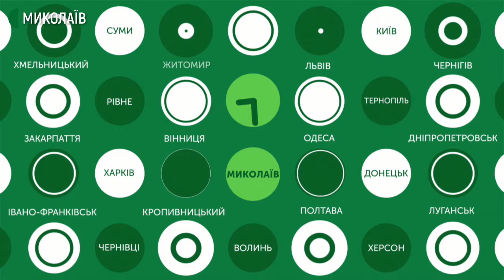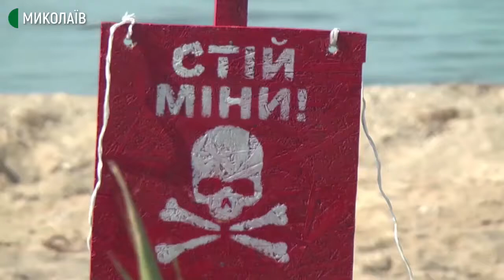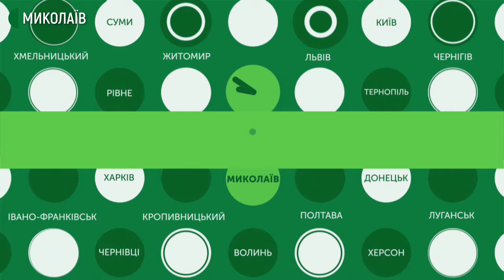24.09.2020. Новини. 17:00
Новини
Інформаційна картина дня (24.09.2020) поглядом кореспондентів телеканалу Суспільне Миколаїв (випуск новин — 17:00):
- Щодня на Миколаївщині роблять 480 – 500 ПЛР-тестів. Більша частина з них – недоцільні та сповільнюють роботу вірусологів.
- За минулу добу на Миколаївщині  підтвердили COVID-19 ще 89-м людям. Також зафіксовано один летальний випадок.
- Виїхав за межі проїжджої частини та перекинувся. У Баштанському районі сталася аварія, внаслідок якої загинув один з чоловіків, що знаходився у салоні. Правоохоронці встановлюють, хто перебував за кермом.
- Миколаївські поліцейські затримали чоловіків, яким інкримінують викрадення 6-ти автомобілів. За версією слідства, підозрювані поширили діяльність на Київ, Одесу та Миколаїв.
- Адмінбудівлі, Інгульський міст, під’їзди до міста та узбережжя. На цих локаціях бійці територіальної оборони відпрацьовують заходи, які є підсумковим етапом тижневих зборів.